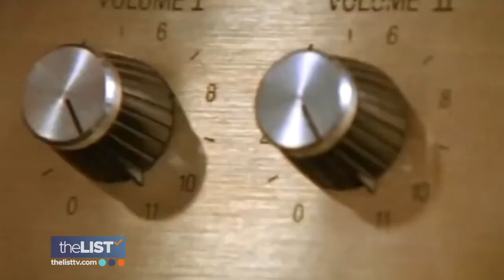Extended Interview: The Funniest Films of All Time with Art Bell and Vinnie Favale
In this extended interview, Art Bell and Vinnie Favale of the 'Constant Comedy' podcast round up some of the funniest films of all time.